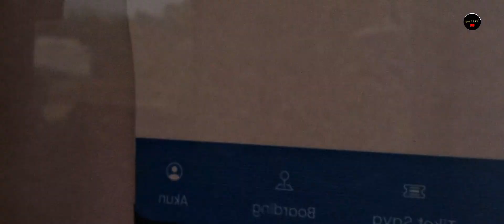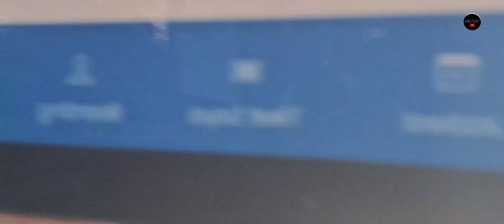perjalan seru ‼️seiring sejalan Palala Paybo buntutin duta budaya